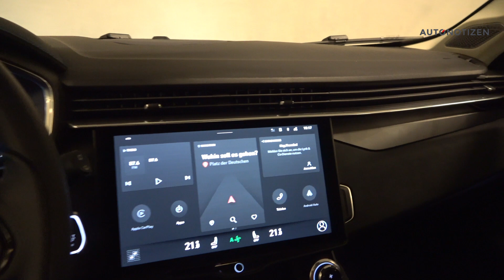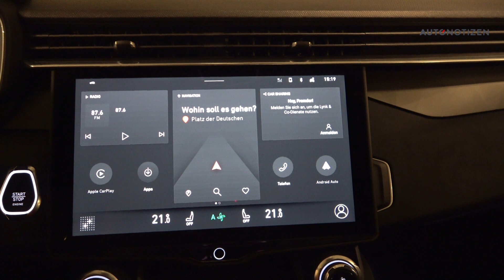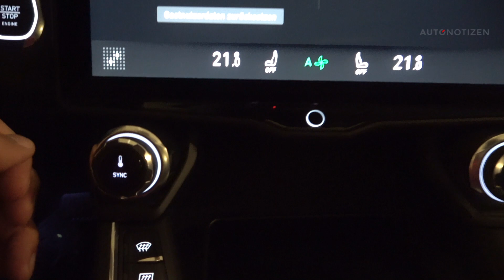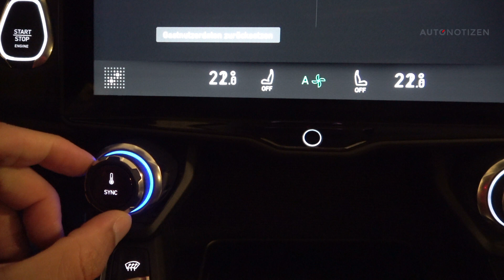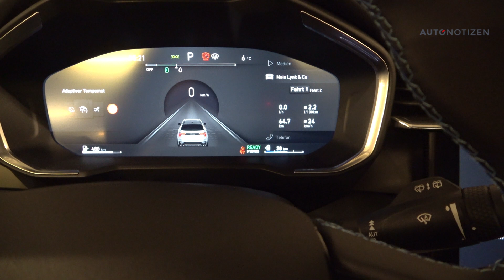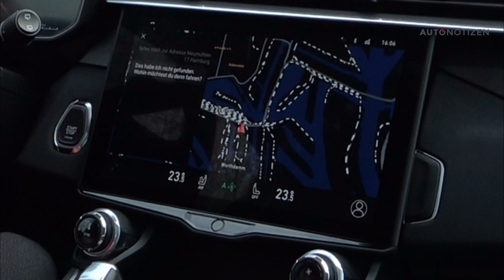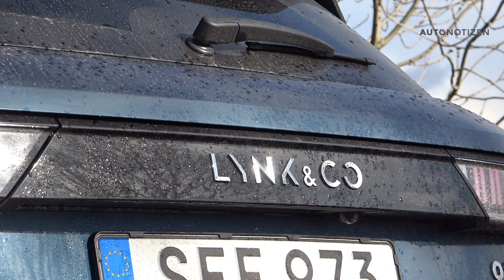Lynk & Co 01: Hybrid-SUV aus China im ersten Test | Review | Fahrbericht | 2021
Erste Fahrt im neuen Lynk & Co 01. Der Plug-in Hybrid nutzt die gleiche Plattform wie Volvo XC40 und Polestar 2. Jetzt kommt die Marke Lynk & Co auch in Europa auf den Markt. Was kann der 01? Das Video-Review liefert Antworten.

Den ausführlichen Bericht mit den technischen Daten und Fotos gibt es

Moderation und Kamera: Bernd Conrad

Musik (via Artlist): Night Rider 87 – Galactic Realms